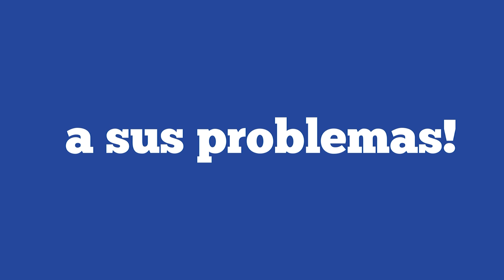PREMIO "ORDEN DE LA CAMPANA" 2023